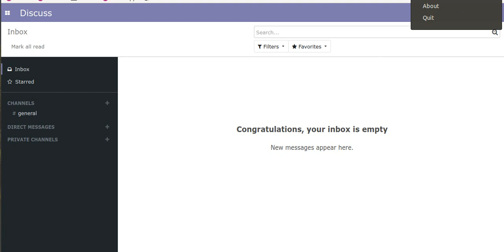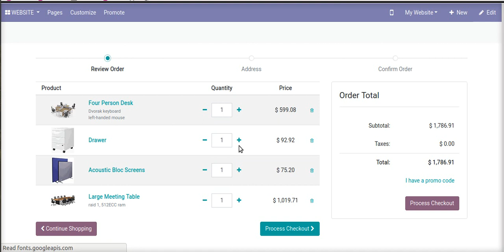How to Add Product to cart in Website | Odoo Apps Features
-- This Odoo apps helps users to dynamically add products to a cart based on configuration.

1. Website Cart Advance Settings in Odoo
2. Website Shop Advanced Product Filter in Odoo